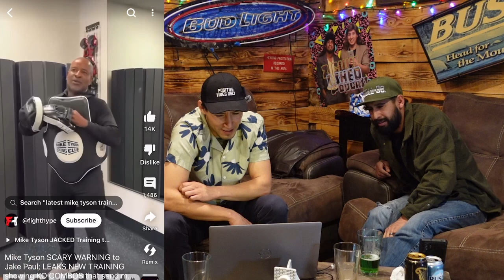Green Beers & Exotic Meat | ep 60 | 2 Guys 1 Shed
Shakker pours up an Irish Car Bomb and Green Beers to kick off our St. Patrick's Day celebration. Cal talks getting a spot at Comedy Works New Talent Night, we explore exotic foods from around the world and Colorado releasing the wolves. We get a little stuck on elephant meat and caldo de rata, but later we react to Mike Tyson versus Jake Paul and old Tyson footage. Also, we react to Johnny Knoxville's new movie Sweet Dreams with Theo Vonn and Bobby Lee.

2 Guys 1 Shed is a comedy podcast hosted by white collar worker Calvin Garcia and blue collar worker Chris Shaffer.

Spotify: 2 Guys 1 Shed

0:00 - Sir, Yes, Ma'am
0:27 - Intro
1:11 - Irish Car Bombs
4:20 - Green beers
6:30 - Shakker Cages the Elephants
12:00 - Eating young livestock
17:23 - Comedy Works Set
31:00 - Windshield Cleaning
45.59 - Elephant Yams
46:55 - Cow Vagina Street Food
50:25 - Caldo de Rata
53:03 - Guinea Pig in the Bronx
55:20 - North American Wild Game
59:59 - Freight Shipments at the Border
1:02:29 - Wolves released in Colorado
1:15:24 - Mike Tyson Highlights
1:32:30 - Irish Car bombs round 2
1:39:30 - Sweat Dreams Trailer Reaction
1:53:59 - Leave Britney Alone Reaction
1:54:21 - Lil Romeo ICDC College
1:59:00 - Outro